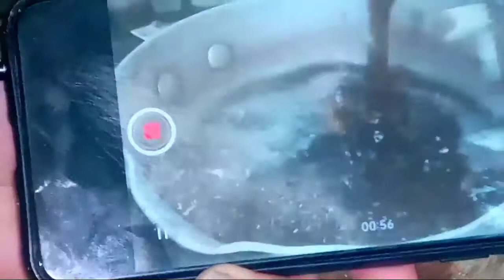Kashmiri chai Recepie|کشمیری چائے|Pink tea Recepie|Gulabi Chai by kitchen with Raheela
Mera name Raheela nadeem hai

Me ne banai Kashmiri chai Bahot tasty
Jhut put ready hone wali chai
Ap bhi try karein ap ko achi lage gi inshAllah
Ye ap logon ka pyar hai jo mujhe mile ga
Ap logon ke pyar ki support ki bahot zarorat hai